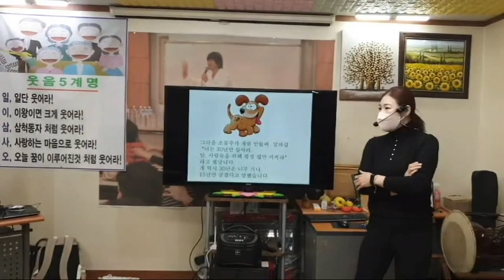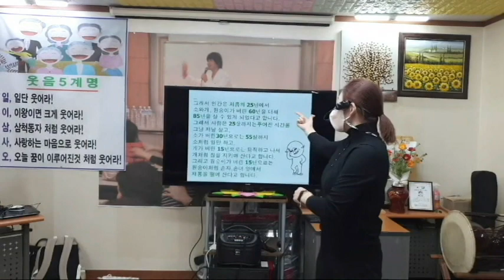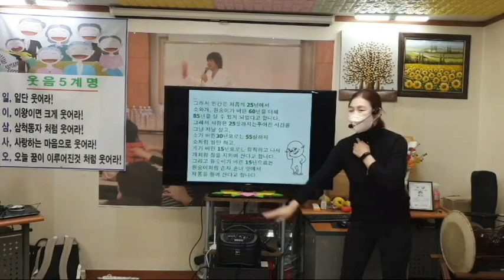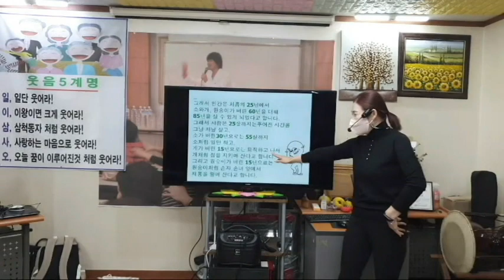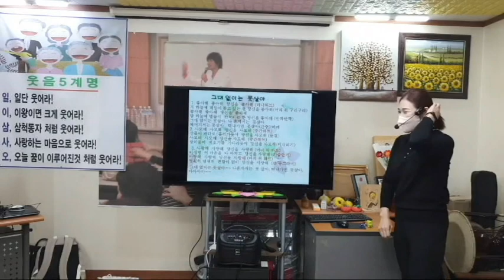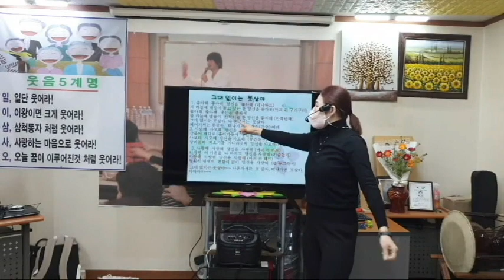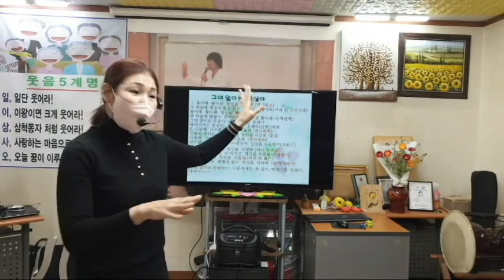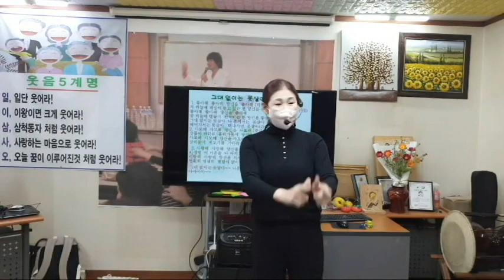웃음폭소유머,"인간수명?",웃음치료 강의,박장대소,웃음.유머,개그.코메디,아재개그,웃긴 이야기,재미난 이야기,smile